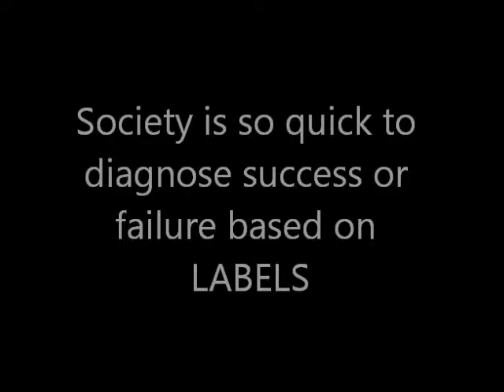Dare to Walk the Charactered Life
Dive deeper than other personality tests dare to go by uncovering your driving core motive - why you do what you do. Form better relationships at work, at home, at school, on your sports teams, and within your nonprofit or church groups. The Color Code is a Gamechanger for how you will live your life and relate to others!